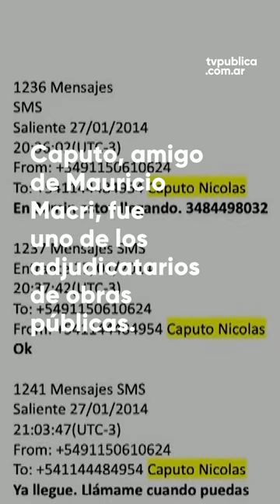CFK mostró los chats entre "Nicky" Caputo y José López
Las conversaciones entre el empresario y el funcionario corrupto constaban en la fase probatoria de la llamada "causa Vialidad", pero no fueron investigados por el fiscal Luciani.